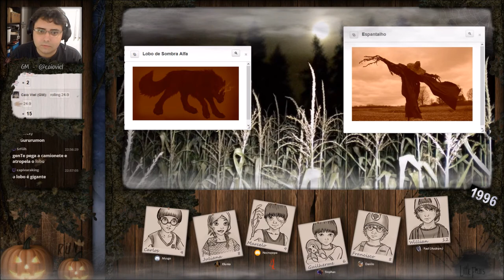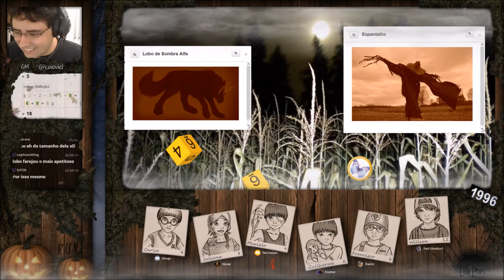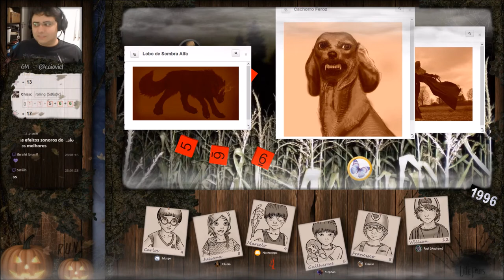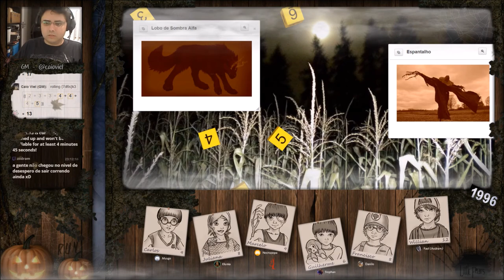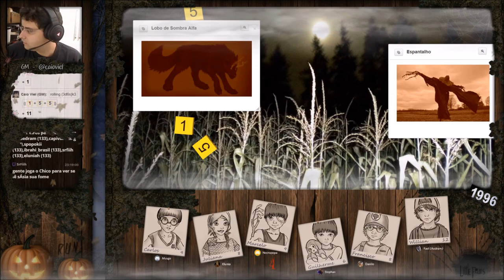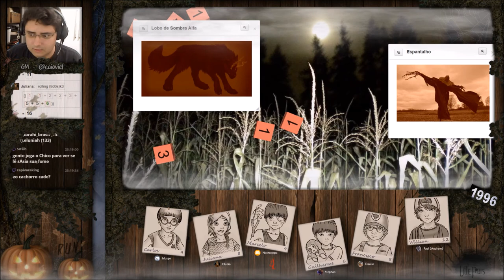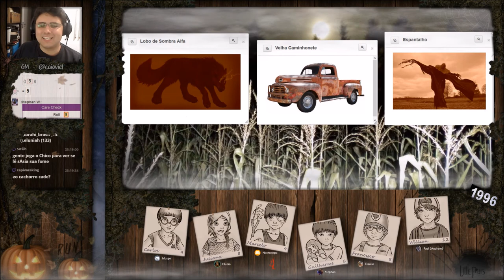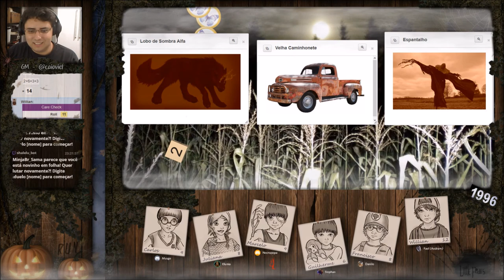[Little Fears] 02. Atormentados pelas Sombras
O ano é 1996. Em algum lugar do interior do Brasil uma família se reúne para o enterro de vovô Oliveira. Enquanto os adultos resolvem as pendências sobre a divisão da herança, as crianças ficam livres para explorarem a fazenda de seu finado avô. Mas coisas estranhas e sinistras rondam aquelas terras. Como os adultos não são capazes de ver os monstros, caberá a Carlinhos, Chico, Guigui, Juliana, Marcelo e Will proteger a fazenda das mais terríveis criaturas vindas da Terra do Armário.

- Chico: Danilo
- Juliana: Mariana/Elúnia